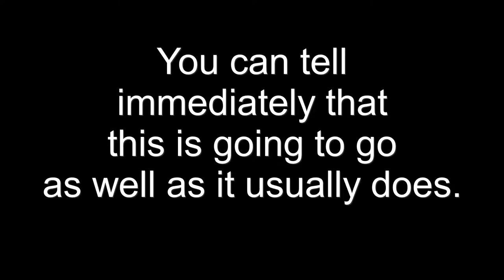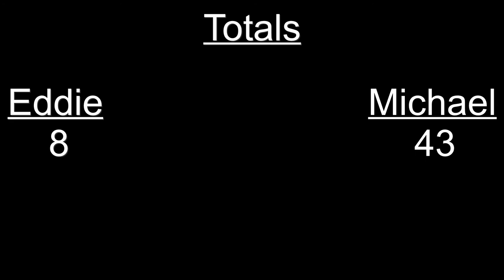Portal 2 cooperative community maps death reel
A compilation of all the deaths Eddie and I had on that one community map in our latest Portal 2 escapade.